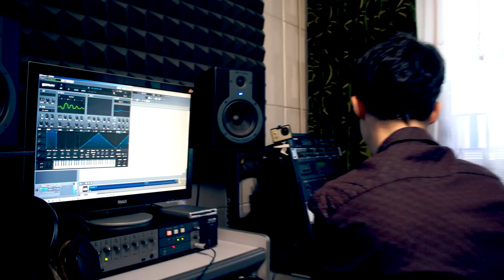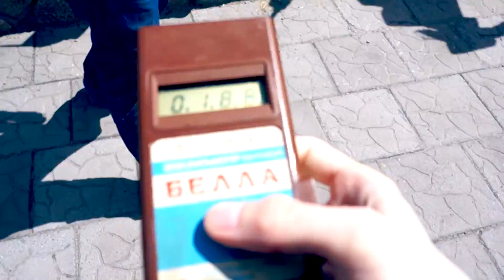Павел Корольчук - Прекрасное далёко (Cover) | Review melodica Maxtone MC-32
Участвую в конкурсе каверов на ТВ3.

Студия звукозаписи "PaulRecords", г. Энергодар.
Оператор: А. Царик